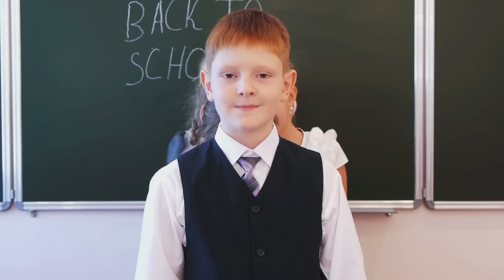Fingers पर लिखते ही 24 घंटे में आपकी मुट्ठी में होगा|जो लिखोगे वह खुद आपके पास आएगा LAW OF ATTRACTIO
• 1बार छोटी सी चीज ...

Weightloss fast

Hanuman chalisa

powerful hanky